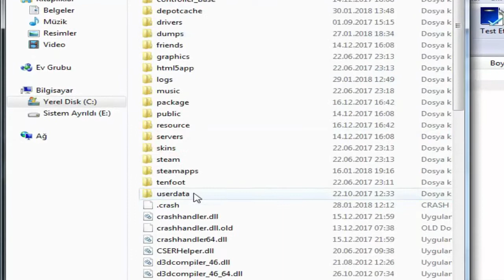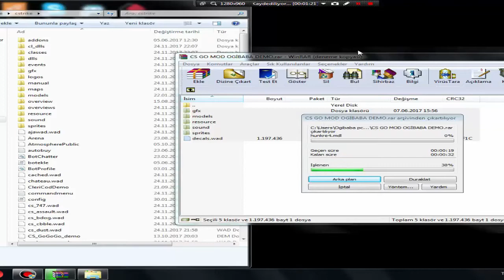[STEAM] CS 1.6 CS:GO MOD Nasıl İndirilir ?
Merhabalar ben ogibaba cs 1.6 csgo mod ile karşınızdayım.Bildiğiniz üzere cs 1.6 steamda paralı şekilde satılıyor.CS 1.6 steam versiyonuna go modu yaptım.Skin packler, textureler, teammenu , ve daha fazlası bu modda nasıl yapılacağınıda gösterdim sizlerden isteğim abone olmayı unutmayın.

etiketler ;
cs 1.6 csgo mod,
cs 1.6 cs go,
cs 1.6 cs go server,
cs 1.6 cs go pack,
cs 1.6 csgo mod server,
cs 1.6 cs go modu,
cs 1.6 cs go map,
cs 1.6 cs go serveri,
cs 1.6 csgo mod 2017,
cs 1.6 cs go buy menu,
cs 1.6 cs go skinleri,
cs 1.6 cs go awp,
cs 1.6 cs go ak 47 skin,
cs 1.6 cs go ak 47,
cs 1.6 cs go awp scope,
cs 1.6 cs go ak 47 sound,
cs 1.6 android cs go mod,
cs 1.6 cs go bayonet,
cs 1.6 better than csgo,
cs 1.6 cs go crosshair,
cs 1.6 cs go c4 skin,
cs 1.6 cs go c4,
cs 1.6 crosshair in cs go,
cs 1.6 cs go dust 2,
cs 1.6 cs go default skin pack,
cs 1.6 cs go deagle,
cs 1.6 cs go dust 2 map,
cs 1.6 cs go deagle skin,
cs 1.6 csgo deagle blaze,
cs 1.6 cs go dust,
cs 1.6 da cs go,
cs 1.6 cs go eldiven,
cs 1.6 cs go edition,
mapas cs 1.6 e cs go,
cs 1.6 cs go skin,
cs go cs 1.6 viewmodel,
cs 1.6 cs go sounds,
cs 1.6 cs go mod,
csgo skin for cs 1.6 android,
cs 1.6 cs go knife,
cs 1.6 cs go glove pack,
cs 1.6 csgo gui,
cs 1.6 cs go gloves,
cs 1.6 cs go glock,
cs 1.6 cs go hud,
cs 1.6 cs go ıp,
cs 1.6 cs go ip,
cs 1.6 csgo indir,
cs 1.6 cs go server ip,
cs go jailbreak cs 1.6 wall hack,
cs 1.6 jak cs go,
cs 1.6 cs go karambit,
cs 1.6 cs go karambit skin,
cs 1.6 cs go knife skins,
cs 1.6 cs go mod kurulumu,
cs 1.6 cs go loading screen,
cs go crosshair like cs 1.6,
cs 1.6 like cs go,
cs 1.6 csgo mod lietuviskai,
cs 1.6 cs go skins leet hands,
cs 1.6 csgo mod pack,
cs 1.6 csgo mod loser pug,
cs 1.6 csgo mod yapma,
cs 1.6 cs go menu,
cs 1.6 csgo mod milwer,
cs 1.6 cs go new dust 2,
natronabi cs 1.6 cs go,
natrona cs 1.6 cs go,
cs go no cs 1.6,
cs 1.6 cs go oynamak,
cs 1.6 cs go oyna,
cs 1.6 da cs go oynamak,
cs 1.6 da cs go nasıl oynanır,
cs 1.6 cs go mod odc 1,
cs 1.6 cfg paketi,
cs 1.6 cs go plugin,
cs 1.6 csgo pluginleri,
cs 1.6 cs go player skins,
cs 1.6 cs go player skin,
cs 1.6 cs go player,
cs 1.6 cs go skin pack,
cs 1.6 players play csgo,
cs 1.6 player tries cs go,
cs 1.6 cs go radio,
cs 1.6 cs go radar,
cs 1.6 cs go mod romania,
cs 1.6 cs go skın,
cs 1.6 cs go skin pack hd,
cs 1.6 csgo sesleri,
cs 1.6 cs go skın pack,
cs 1.6 cs go sw,
cs 1.6 cs go serverleri,
cs 1.6 cs cz cs s cs go,
cs 1.6 cs go texture pack,
cs 1.6 cs go tec 9,
cs 1.6 cs go texture,
cs 1.6 cs go tipi server,
cs 1.6 cs go mod türkçe,
cs 1.6 cs go server türkçe,
cs 1.6 texture csgo,
cs 1.6 cs go usp,
cs 1.6 to csgo update #3,
cs go vs cs 1.6,
cs go vs cs 1.6 maps,
cs go vs cs 1.6 recoil,
cs go vs cs 1.6 pl,
cs 1.6 weapons vs cs go weapons,
cs go vs cs 1.6 graphics,
cs 1.6 vs cs go rap,
cs go vs cs 1.6 рэп батл,
cs 1.6 vs cs go quien gana,
cs 1.6 cfg yapma,
cs 1.6 cfg yapmak,
cs 1.6 cs go yaması,
diferencias entre cs 1.6 y cs go,
cs 1.6 cs go zoom,
cs 1.6 skins cs go,
jak zrobic z cs 1.6 cs go,
skiny do cs 1.6 z cs go,
cs 1.6 skiny z cs go download,
cs 1.6 mapa z cs go,
cs 1.6 cs go 2017,
cs 1.6 cs go dust2 map